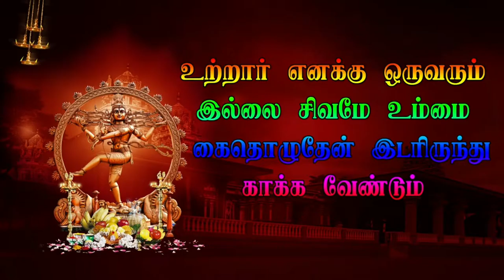13 kachirapattu veerapathira nadagam tiruvannamalai